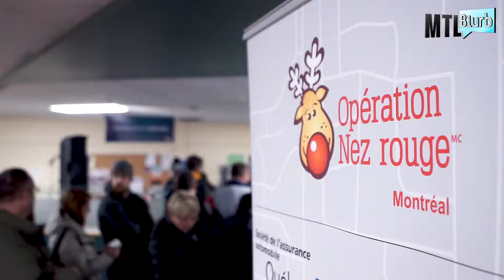🎄🚗 Les aventures avec Opération Nez Rouge!! 😂 - MTL Blurb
Joyeuses Fêtes Montréal, et s'il vous plaît ne buvez pas et conduisez. Appelez plutôt Opération Nez Rouge à 1-866-DESJARDINS!

Aprés 33 années de service au Québec, l'opération Nez Rouge a conduit des clients en toutes états d'ébriété et véhicules en toutes états d'entretien. Les bénévoles vétérans on des histoires de cela qui ne deçoit pas...

Contactez Nez Rouge, avec les liens ci-dessous, pour devenir bénévole et obtenez vos propres histoires à raconter!

Merci aux bénévoles qui donnent leurs temps pour garder les gens en sécurité pendent les vacances!